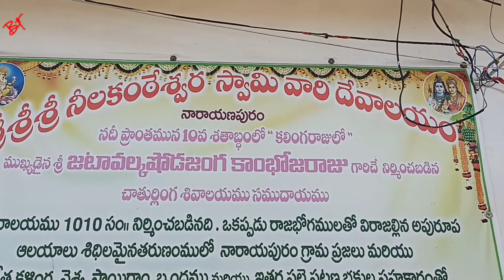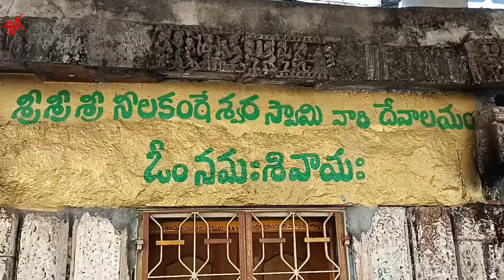1000 సంవత్సరాల పురాతన దేవాలయం 🛕 శ్రీ నీలకంటేశ్వర స్వామి 🙏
Sahoo Sikkolu Cycle Ride 🚲

1000 సంవత్సరాల పురాతన దేవాలయం 🛕 శ్రీ నీలకంటేశ్వర స్వామి 🙏